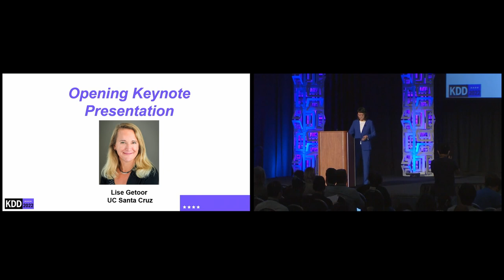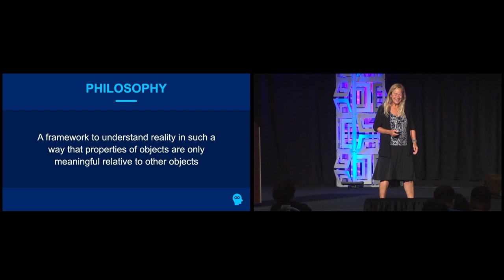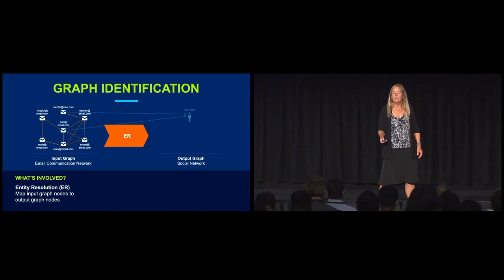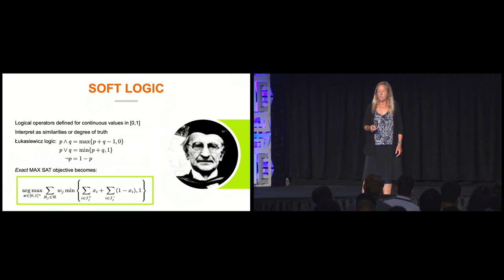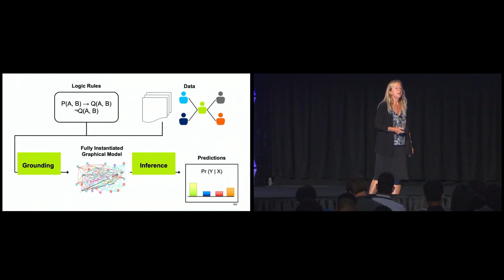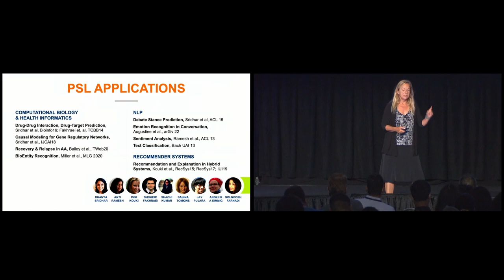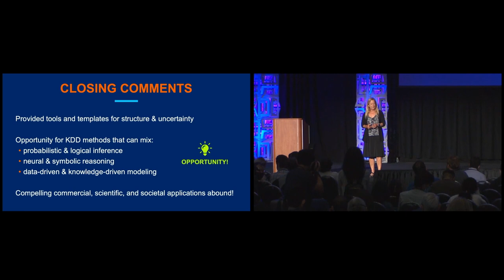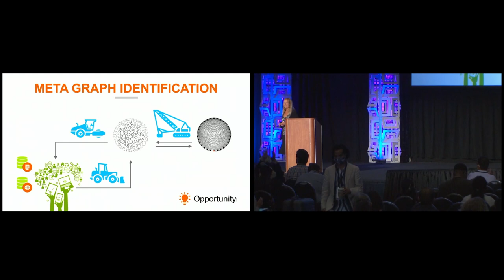KDD 2022 GS Keynote - The Power of (Statistical) Relational Thinking | Lise Getoor